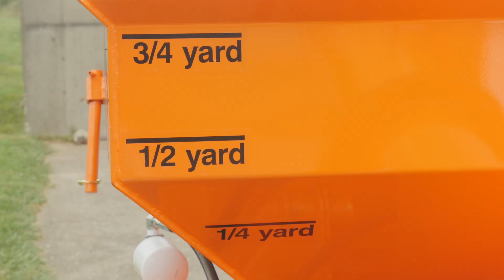UGPH75 Uphill Grout Hog®